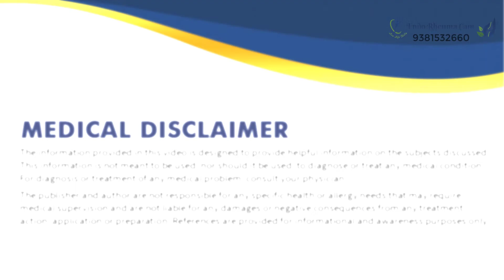Fight against Rheumatic Disorders | Endorheumacare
It is natural to feel overwhelmed when you are diagnosed with a chronic disease. But the key to healing lies in the human ability to muster courage & strength to fight the disease.

We are with you in your fight against Rheumatic Disorders.